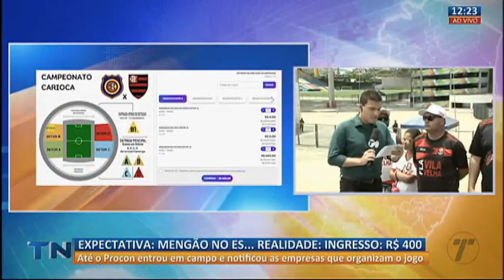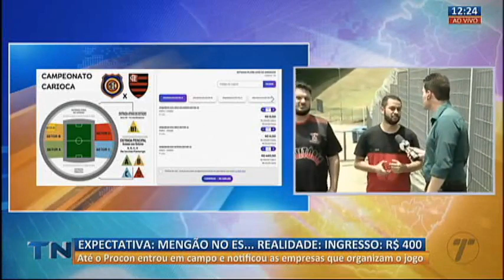Valor do ingresso do jogo do Flamengo no ES gera reclamação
A torcida capixaba do Flamengo reclama do valor dos ingressos para a partida do time contra o Madureira pelo Campeonato Carioca no próximo dia 18 no estádio Kleber Andrade, no município da Grande Vitória. Para assistir o jogo ao vivo, os torcedores precisarão desembolsar R$ 400, o que fez o Procon do Espírito Santo notificar as empresas que organizam a partida.